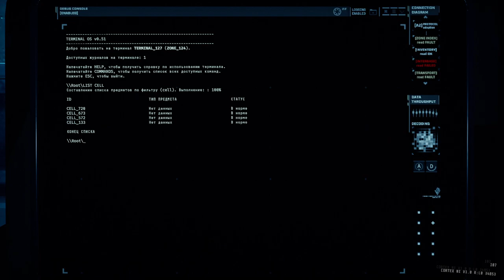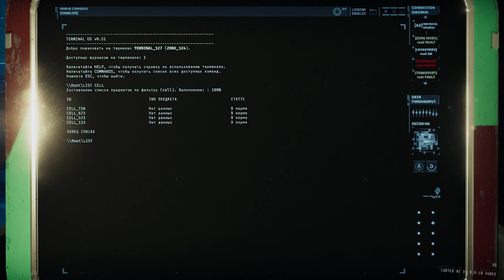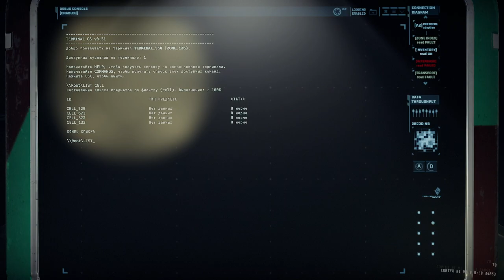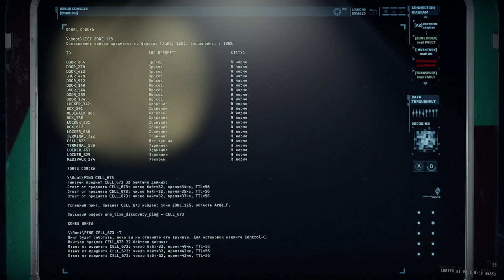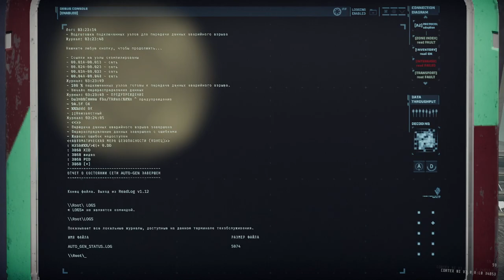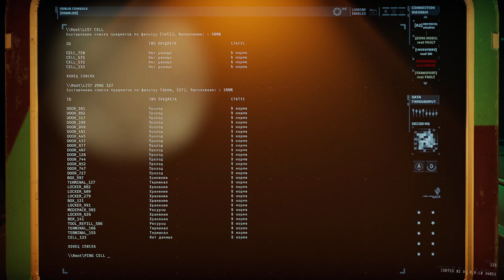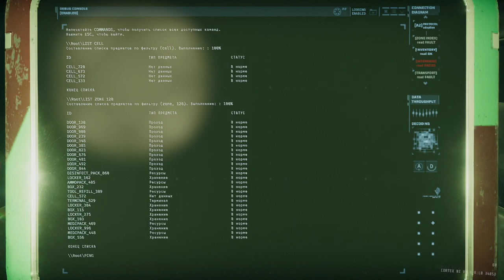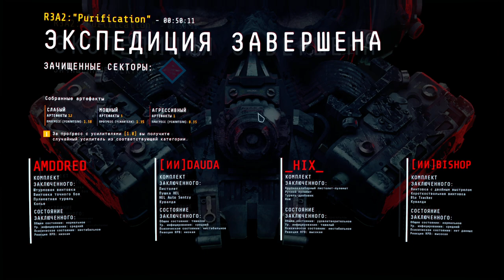GTFO - R3A2: Purification // Очищение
Играем в GTFO, R3A2, с товарищем Хиксом.
В этой миссии лишний раз по туману не надо шариться, ничего там нет (в этой игре, в целом, ничего за пределами заданий нет), и всё решает исключительно брутфорс: если, допустим, в пределах задания ещё можно как-то придумать, где использовать пенумину, то финальная точка, поставленная в туман, ясно даёт понять, что миссия настроена исключительно на турели. В целом, все эти минопенные вечеринки работают через раз, или там, где левелдизайнер так придумал, но это не системный подход. Так что, если найдёте пенную гранату (кто вообще придумал такую хрень?) и лазерную мину (кому она вообще понадобилась в шахтах?), то это сочетание может сработать. Если вы выберете правильную дверь. И если на пути орды будет какая-либо закрытая дверь.